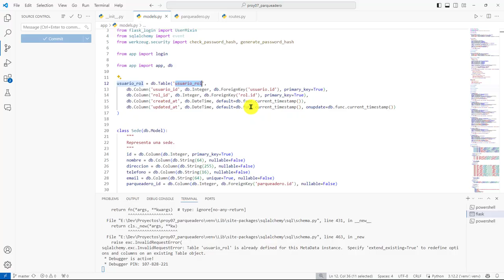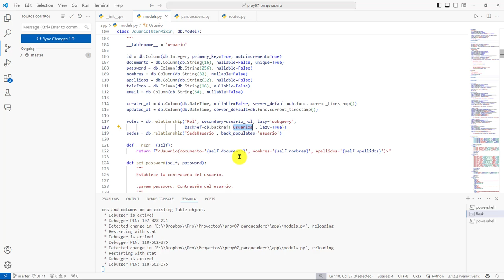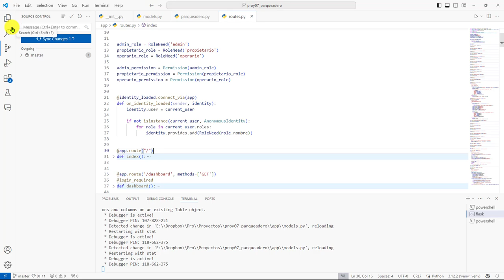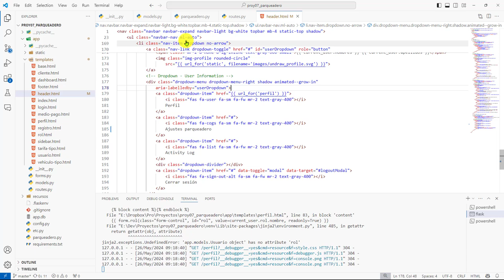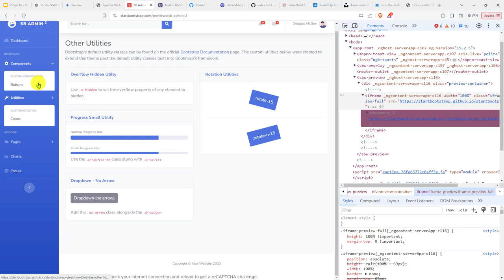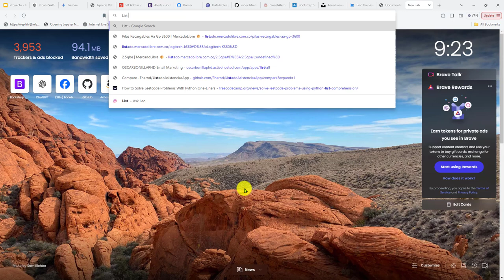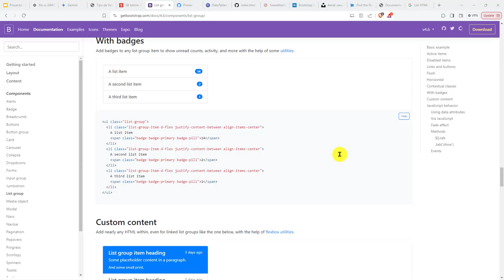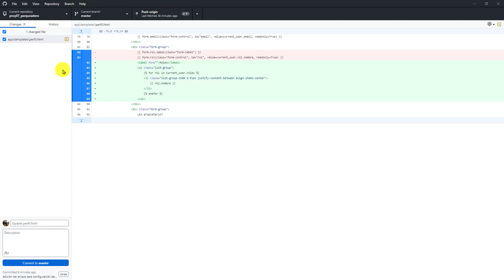264: PROYECTO 7 Modelo Asociativo SedeUsuario - Listado de los Roles de un Usuario con Bootstrap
264: PROYECTO 7 Modelo Asociativo SedeUsuario - Listado de los Roles de un Usuario con Bootstrap.